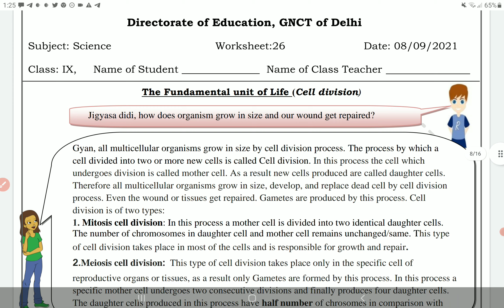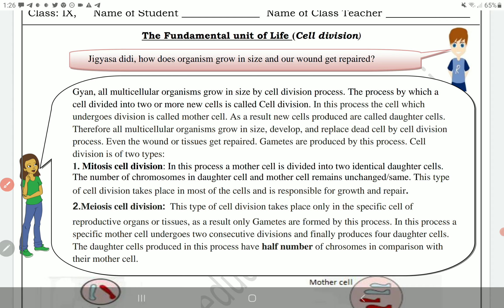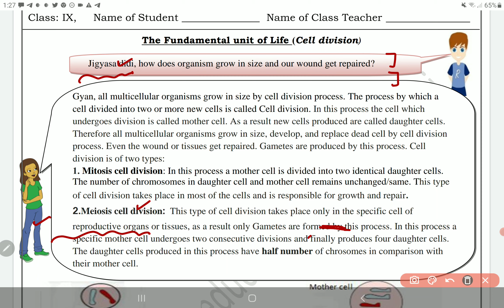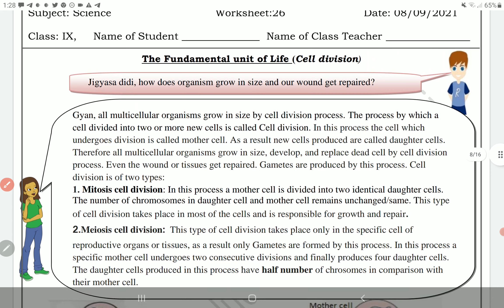class 9 Science worksheet 26 English medium 8 September 2021 | 9th Science worksheet 26 8 septemb.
class 9 Science worksheet 26 English medium 8 September 2021 | 9th Science worksheet 26 8 September | PCMB DIGITAL GURUKUL